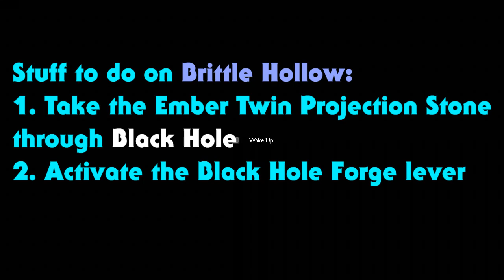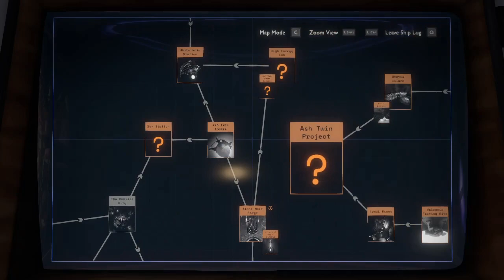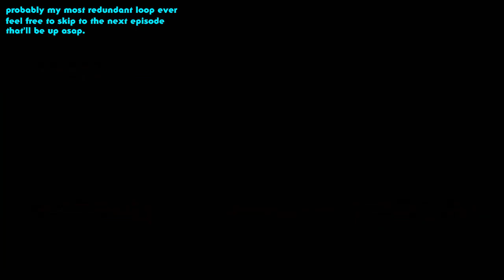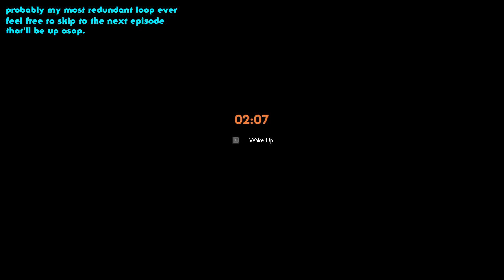Outer Wilds: Archaeologist Edition - Episode 32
Had to keep that redundant loop in. It's part of the process.

References:
- 1:33 used my Outer Wilds Episode 20's Nomai argument clip from the Orbital Probe Canon 's Launch Module.
- Godmode's On the Island music at 3:03. Gabbro showing dem flute skeelz.
- 9:18 has Quincas Moreira's Canal 3 let's goooo
-- ofc that explosion meme at 9:40
- 11:57 is taken from my Outer Wilds Episode 10, having that Andrew Prahlow's Timber Hearth x Elektra's Roundabout.
- 14:02 has Fruits of Life by Jimena Contreras
- 37:37 has Mer-Ka-Ba by Jesse Gallagher. Also redundant loop with almost nothing but getting trapped inside the Tower bit. Feel free to go to 53:02

Death count so far:
- Ship Explosion: 2
- Chomped: 4
- Ghost Matter: 1
- Stabbed: 3 (so far from cactus)

Non-death count leading to the loop:
- Meditation: 11